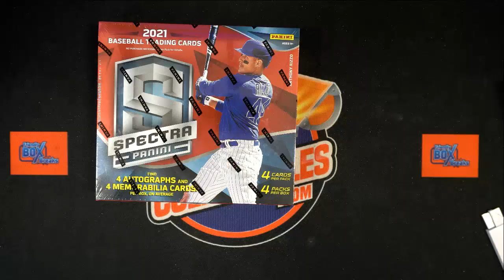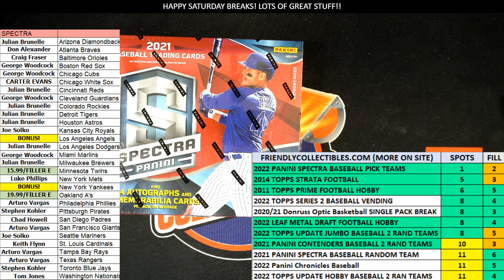2021 Panini Spectra Baseball Hobby Box FILL D ID 21SPECTRPYT630